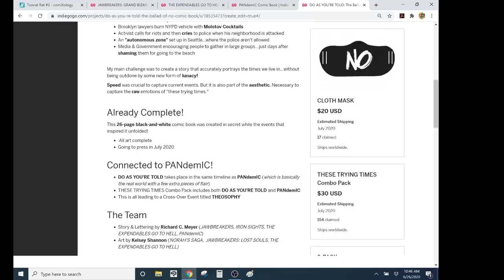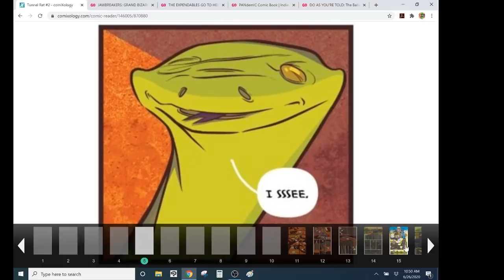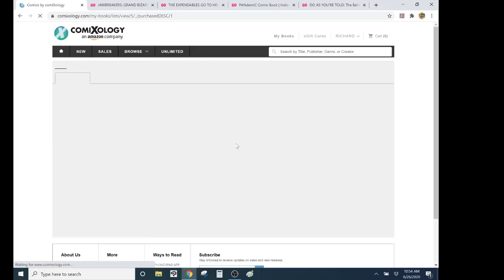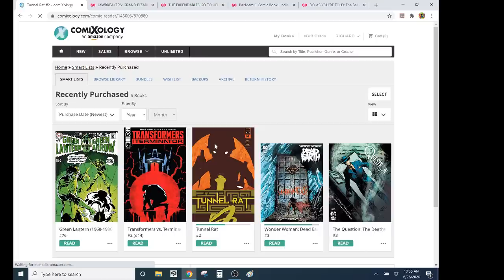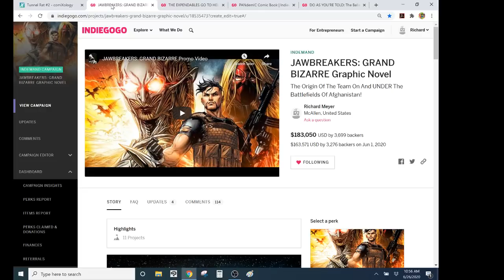TUNNEL RAT #2- What's More Fantastical? A Talking Snake Or A Marine Who Can Do Math?